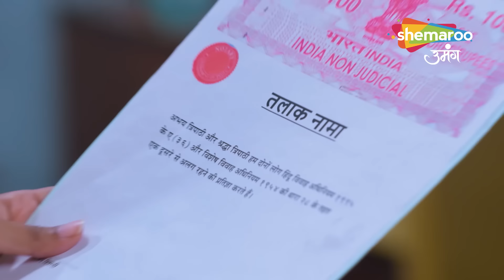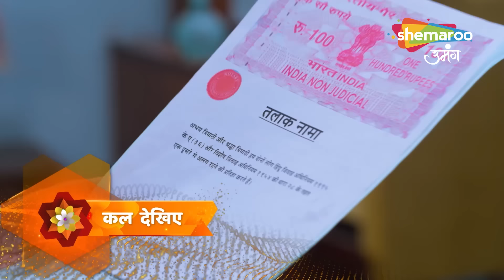Shradha Kurban Kardegi Apne Rishte Ko ? | Kismat Ki Lakiron Se Hindi Drama Show | Full Episode 176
Shraddha and Keerti, two sisters with contrasting personalities, face various ups and downs in their lives as fate plays a major role in their destinies. Set in Kanpur, the sisters come from a humble family with supportive parents. aShraddha's wedding is fixed with Varun, a young man from an affluent joint family in Kanpur. Varun, however, falls for the younger and more attractive Keerti. On the wedding day, Varun secretly arranges for goons to stall Shraddha while she returns from the saloon. As a result, to save face, Shraddha's parents get Keerti married to Varun. Once Shraddha returns, the families feel duty bound and get her married to Varun's cousin Abhay. The new couples embark on their marital lives - Keerti as a spoilt wife who does not conform to the rules of the household and Shraddha as the dutiful wife and daughter-in-law who is in an awkward marriage with the earnest yet jobless Abhay. Several misunderstandings and arguments later, Abhay and Shraddha form a strong bond both standing up for each other and eventually falling in love. Meanwhile, everyone in the family becomes aware of Keerti's dishonest and rude ways.